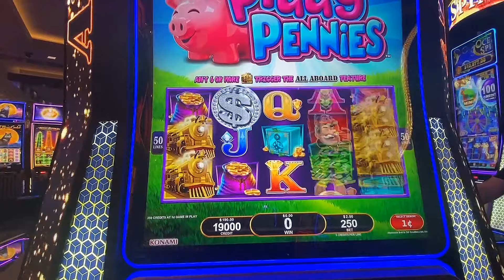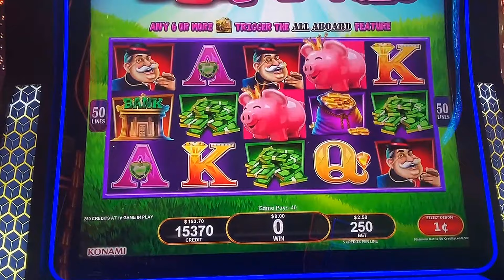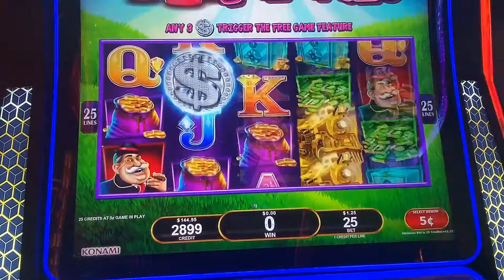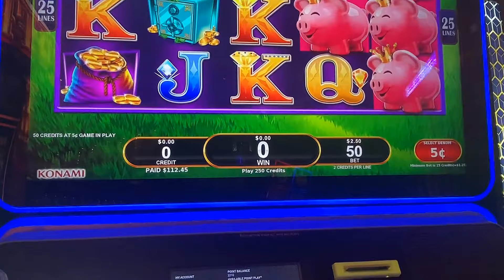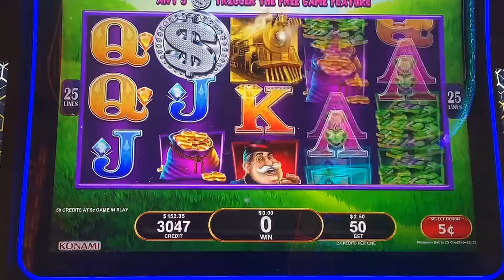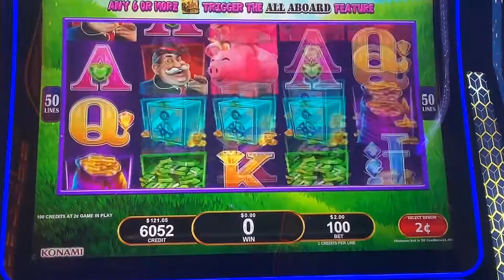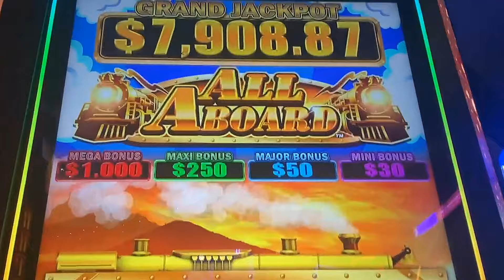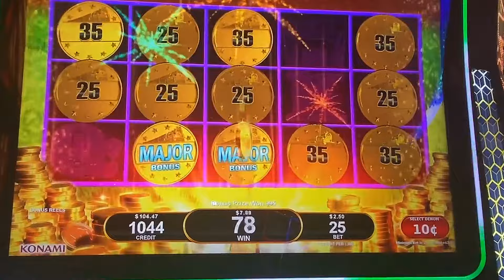We changed the bet and got the TRAIN BONUS on ALL ABOARD! Mini group pull with my sister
Hey everyone! In today’s video, I am doing a fun mini group pull with my sister on ALL ABOARD. This video was filmed at the Cosmopolitan in Las Vegas.  This game starts off pretty tough but we were eventually able to land both bonuses. I hope you enjoy it.

You may like these videos:

🔥🤗 HUGE BONUS WIN on MISS KITTY GOLD! I wasn't expecting this on a $1.80 bet
🤗🎰 BONUSES and the SUPERLOCK Wheel Spin on Eureka Reel Blast! Nice Win
🎰💗 Switched to Max Bet and got the BONUS on 5 Dragons Gold! And Viewer Request Quick Hit Super Wheel
OH MY! $8.00 Bet leads to a BIG WIN on ULTIMATE FIRE LINK China Street!

You may like these products:

Blackjack Players guide

3 card poker guide

Selfie stick for recording

Microphone for phone

Echo dot

Firestick for streaming

Wireless phone charger

© All uploads are the intellectual property of Luckylinds Slots. You do not have permission to publish or re-use without my written consent.